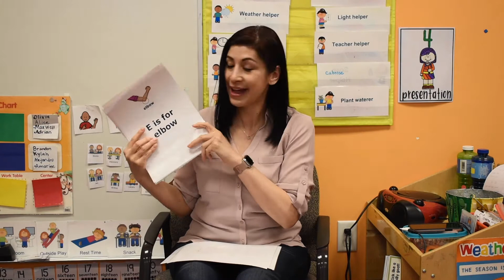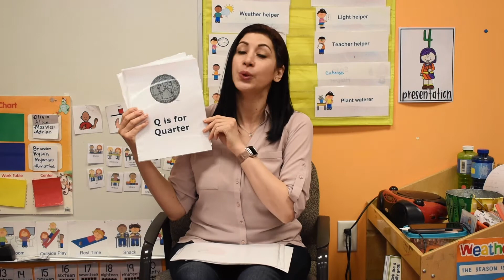Opening Circle: "The Alphabet Song" & "My Mother is a Baker"